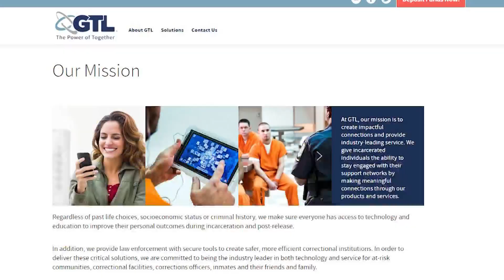Bad Connection: Former prisoner trying to recover unused funds from phone account after his release